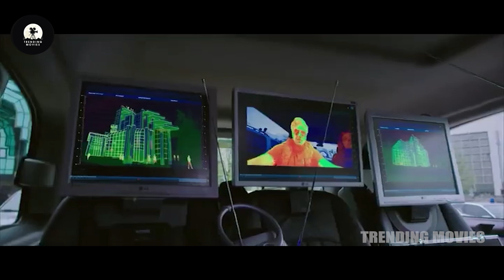Vivek Oberoi Interesting Kajal Aggarwal Traping Scene || Ajith Kumar || Trending Movies